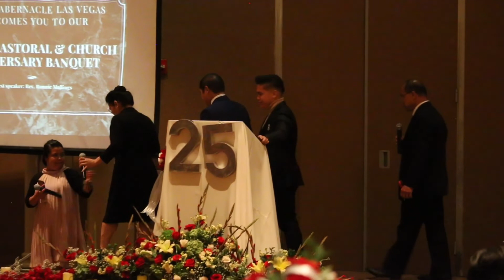SING A SONG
SANEO FAMILY - 25TH ANNIVERSARY PRAISE TABERNACLE

THE COPYRIGHTS CREDIT IS OWNED BY NASHVILLE LIFE MUSIC